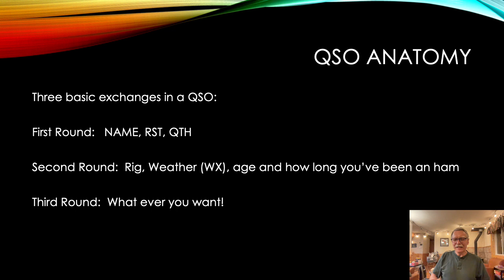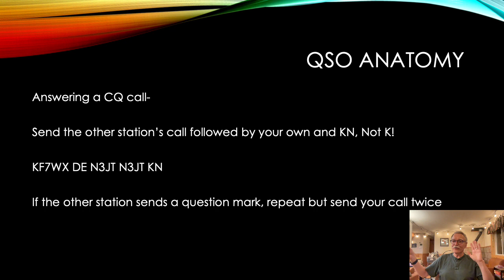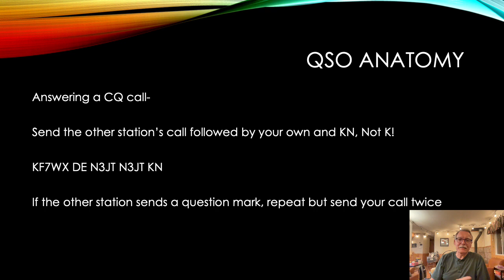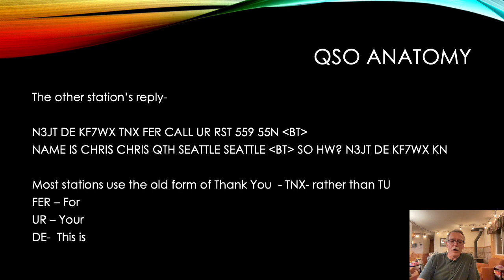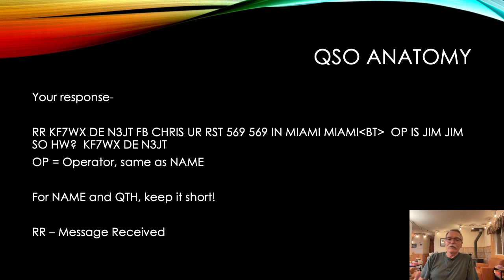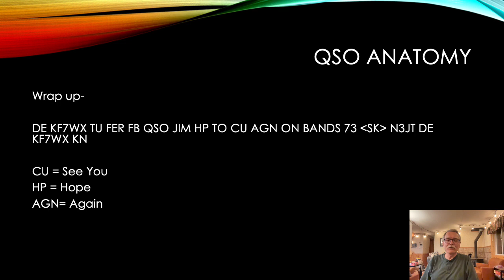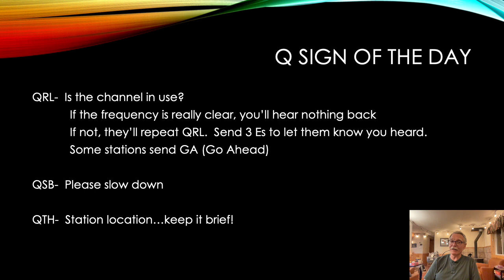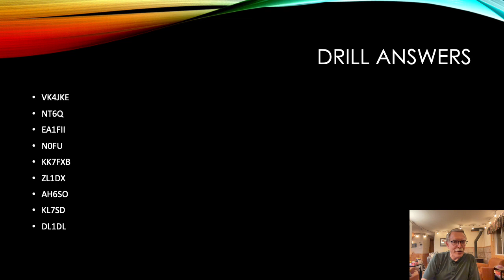Session 4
Make up class